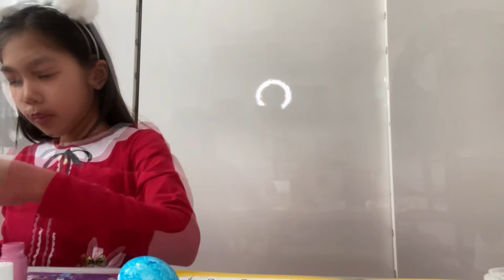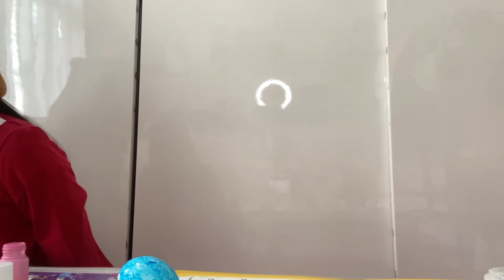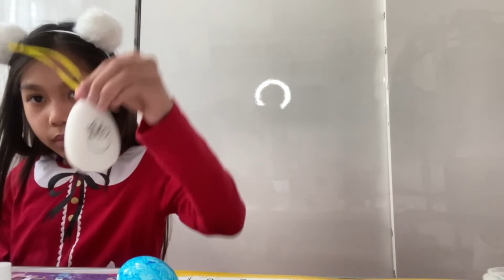Painting Time🐣🐓🤗 Happy Easter 2021 | Meschian & Daughters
Gawin naten maging busy palagi ang ating mga anak lalo na sa mga activities  na mag eenjoy sila at matuto para hindi sila tumutok sa mga gadgets better iwasan naten yan guys at bigyan lang ng Limit.Marami po salamat  sa inyong  panunuod at suporta.

Staysafe always God Blessed All LoveLoveLove Thank you!!!